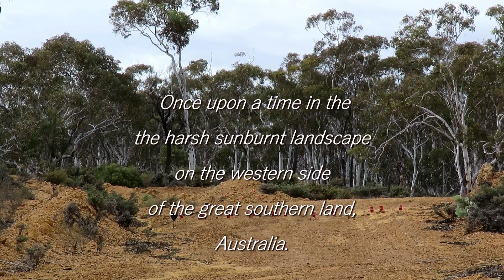22 magnum fun in the bush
If looking for more info than on the channel or making suggestions, consider becoming a 4AW Club Member, be part of our team.

Looking for one of our videos, check the new index section on our

Channel Rules:
Here on 4AW we try to answer/acknowledge/thank all the comments, thank you.
That said, not all are equal, Supporters (financial) and Customers get preferential treatment, go figure!

Supporters/Customers: we try to answer all questions that are applicable to videos and will even offer links to help answer questions if appropriate to the channel
We would still ask you do as much searching on the channel as you can as our time is limited.

If you are a customer that uses a different name then let us know so we can make sure your comments are treated appropriately.

Other Commenters: once again we try to answer all questions that are applicable to videos, but we do not offer extra info or links.
If questions are not related to the video, your comment may not be answered or may be removed.
We would ask you do as much searching on the channel as you can as our time is limited.
Any rude or inappropriate comments will be removed or banned